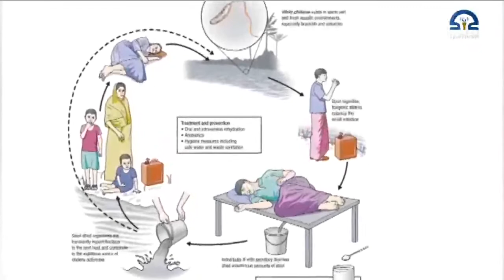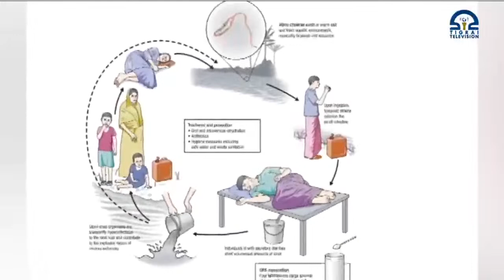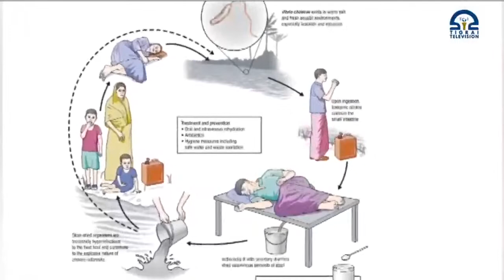ምድላው ማዕዳ ሓኻይም፡ ዛዕባ፦ ለበዳ ሕማም ዓሶ 22 ሓምለ , 2015 ዓ/ም | Watch Live Streaming